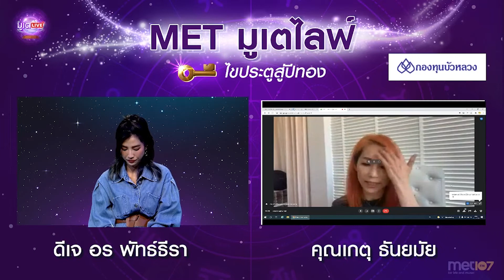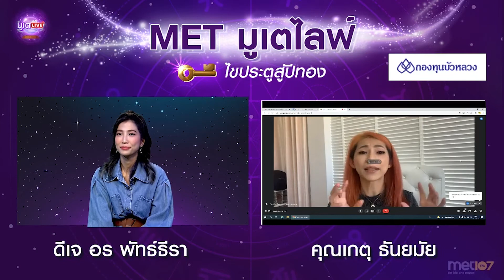HIGHLIGHT ราศีกรกฏ สิงห์ กันย์ | MET มูเต LIVE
METมูเตไลฟ์ ไขประตูสู่ปีทอง ปีนี้ราศีคุณจะเป็นอย่างไร?
HIGHLIGHT ดวงราศี กรกฏ สิงห์ กันย์ ประจำปี 2565
ดู LVE ตัวเต็ม หรือราศีอื่นๆ ได้ที่

Staying Tune with MET 107 For Life and Music